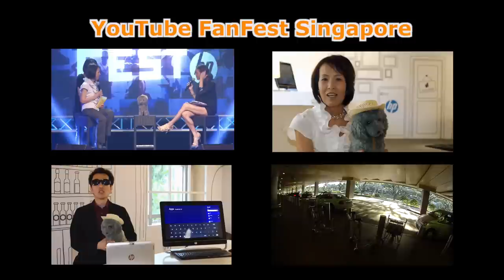Tamagoyaki (Japanese omelette) | Cooking with Dog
How to Make Tamagoyaki 卵焼きの作り方 We would appreciate it if you could add subtitles for this video! Thank you for your support!

3 Eggs
3 tbsp Dashi Stock
   (3 tbsp water+a pinch of dashi stock powder)
1⅓ tbsp Sugar
1 tsp Soy Sauce
2 pinches of Salt
20g Mitsuba Parsley Leaves (0.7 oz)
   or substitute: spring onion, coriander, mentaiko (marinated roe of pollock) or aonori seaweed
Daikon Radish, Grated
1 Shiso Leaf
A splash of Soy Sauce
Olive Oil or your favorite vegetable oil
Tamagoyaki Pan (15x16.5cm/6x6.5 in)

"Cooking with Dog Assistant" is now available on iPhone and iPad!

※字幕を表示は動画下部にある [設定] アイコンをクリックして下さい♪

卵焼きの作り方 字幕表示可 ※このビデオに他の言語で字幕を追加していただけるととても助かります！いつも応援していただき本当にありがとうございます！

・卵：3個
・だし汁：大3（顆粒だしの素ひとつまみを水に溶いたもの）
・砂糖：大1と1/3
・醤油：小１（6g）
・塩：二つまみ
・三つ葉：20g（青ねぎ、明太子、青のり可）
・大根（すりおろす）：適量
大葉1枚
・しょうゆ：少々
・オリーブオイル
卵焼き器（15x16.5cm）

iPhoneとiPadでアプリ「Cooking with Dog Assistant」が利用できます！